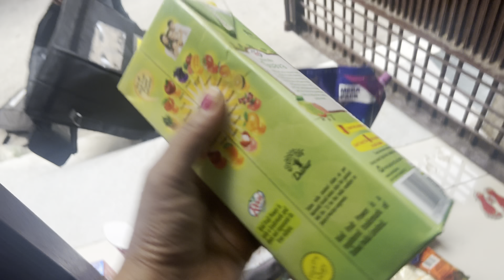Bhaat ki rasam ✨ || jhajjar jana pada